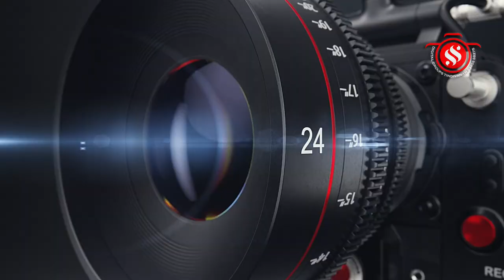இரட்டணை ஸ்ரீ திரௌபதிஅம்மன் ஆலயஅக்னி வசந்தவிழா 9ம்நாள்-அம்மன் முற்பிறப்பும் நளாயினி வரலாறும்